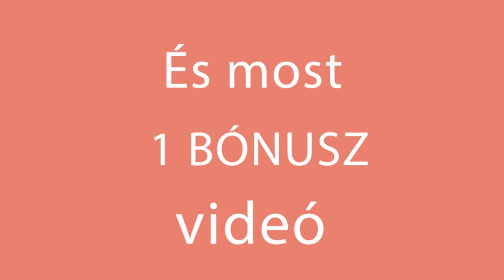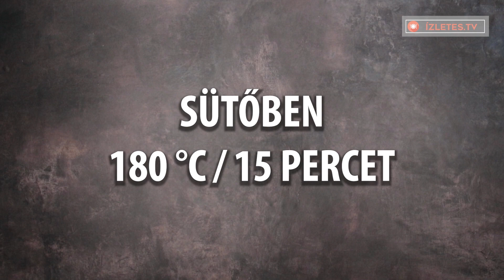1 kg krumpli és néhány egyszerű hozzávaló a családot lenyűgözte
1 kg krumpli és néhány egyszerű hozzávaló a családot lenyűgözte

Hozzávalók:
krumpli - 1 kg
olvasztott sajt - 30 g
só - 10 g
prézli - 100 g
sonka - 100 g
sajt - 100 g + 50 g
bechamel szósz- 150 ml
paradicsomszósz - 150 ml
Tepsi mérete 15 cm x 25 cm